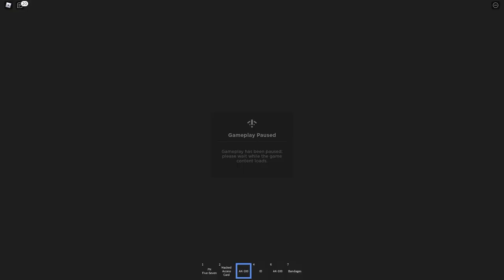Roblox: Apollo Update 2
moflare ruben sim schüco bluecon scpf roblox scpf mtf acf apollo roblox acf apollo o&o bluecon 18
 gaming o&o bluecon 17